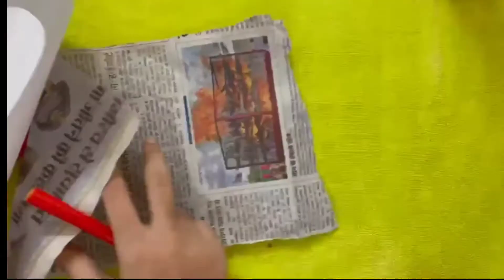Diwali Card || Easy Tutorial || Mansi's Art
Hey 👋
Do make this card and share it on my Instagram